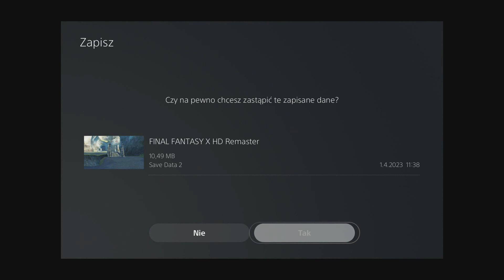Zagrajmy w Final Fantasy X HD odc.41 "Ronso"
Kanałowy Discord!